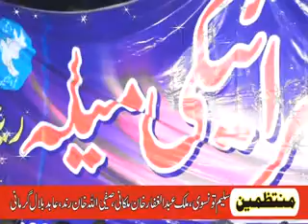SARAIKI AMAN MELA RETRA - AHAD BAKHSH RAKIB- Desi Tv Channel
DESI TV VIDEOS, DESI MUSIC VIDEOS, DESI EVENTS VIDEOS, DESI NEWS VIDEOS,